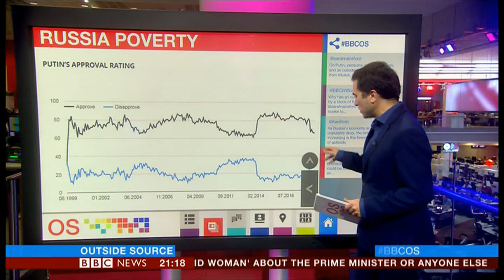1 in 5 in poverty (Russia) - BBC News - 19th December 2018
A state report shows that one in five Russians are in poverty and the approval ratings for President Putin are going down and the disapproval ratings are going up.

The population of Russia is currently at 144 million people, which means about 29 million are living in poverty.